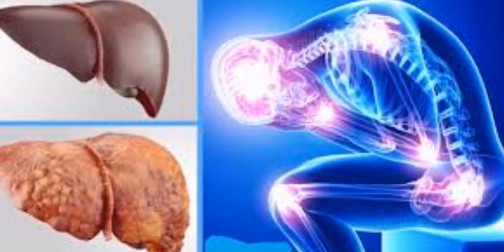Meğer karaciğeri yağlandırıp bitiriyormuş Karaciğerinizi korumak için bu uyarıyı önemseyin